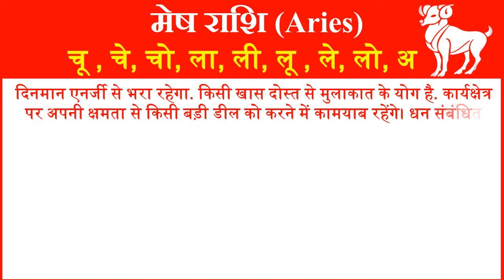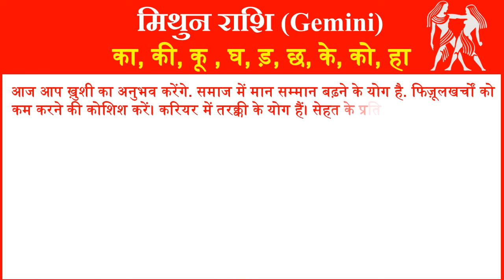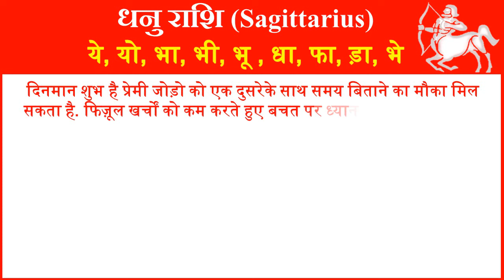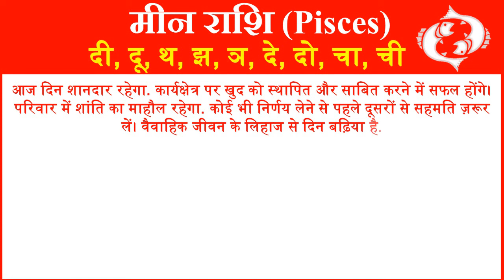राशिफल 15 जनवरी 2024 | Aaj ka Rashifal | Today Horoscope in Hindi | Daily Love Rashifal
In this video, we will tell you about 15 July 2024 Rashifal Horoscope for all rashi or zodiac signs in Hindi. Horoscope Today Hindi 15 January 2024 for all 12 zodiac signs. Love Rashifal Hindi today. Rashifal Daily Horoscope Prediction According to Astrology 15 January 2024 Monday for all twelve zodiac signs. Rashifal daily in hindi.
आज हम आपको 15 जनवरी 2024 का राशिफल हिंदी में बताने जा रहे है यहां पर आप सभी 12 राशियों का दैनिक राशिफल जान सकते है. तो आईये जानते है सभी 12 राशियों के लिए 15 जनवरी 2024 आज का राशिफल  कैसा रहेगा.
1- Aries (मेष राशि – Mesh Rashi) today rashifal 2024
2- Taurus(वृषभ राशि -Vrishabh Rashi) today rashifal 2024
3- Gemini(मिथुन राशि- Mithun Rashi )today rashifal 2024
4- Cancer(कर्क राशि- Kark Rashi) today rashifal 2024
5- Leo(सिंह राशि- Singh Rashi) today rashifal 2024
6- Virgo(कन्या राशि- Kanya Rashi) today rashifal 2024
7- Libra(तुला राशि-Tula Rashi) today rashifal 2024
8- Scorpio(वृश्चिक राशि- Vrishchik Rashi) today rashifal 2024
 9- Saggitarius(धेनु राशि- Dhenu Rashi) today rashifal 2024
10- Capricorn(मकर राशि- Makar Rashi) today rashifal 2024
11- Aquarius(कुम्भ राशि- Kumbh Rashi) today rashifal 2024
12- Pisces(मीन राशि- Meen Rashi today rashifal 2024